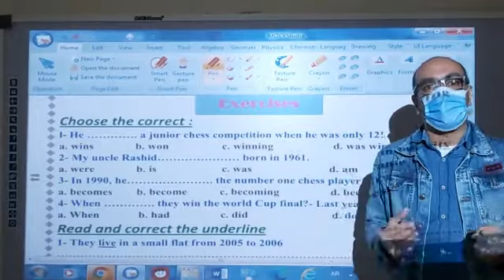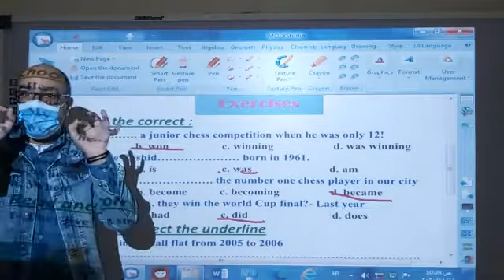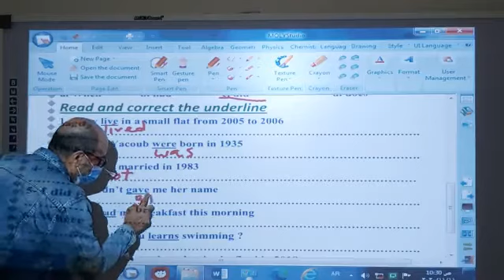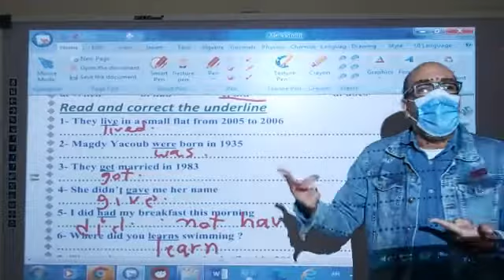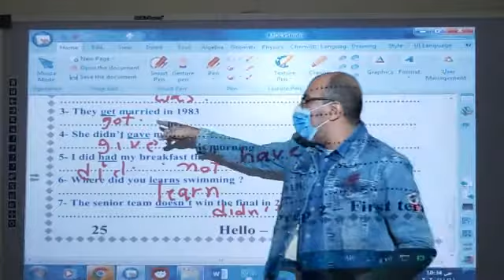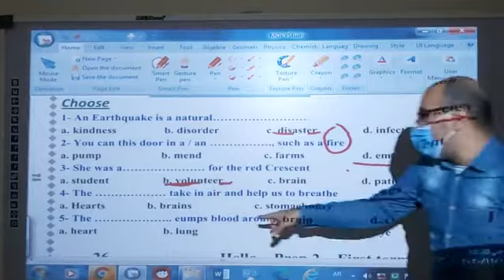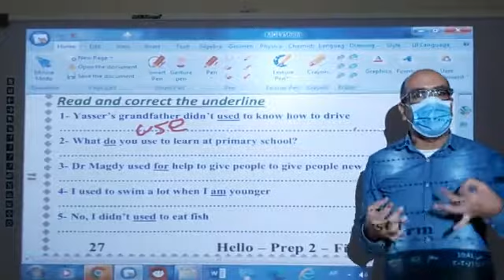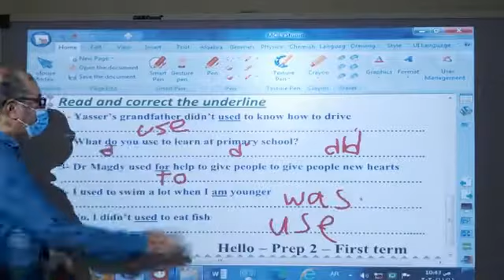prep2 hello unit3 part 1 مستر محمد ابراهيم